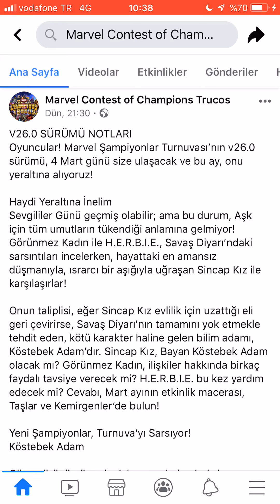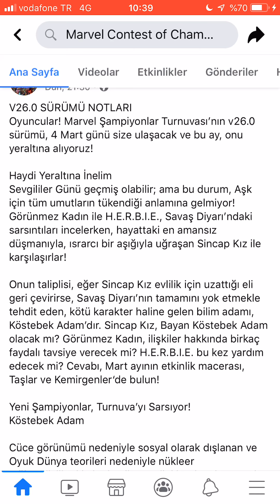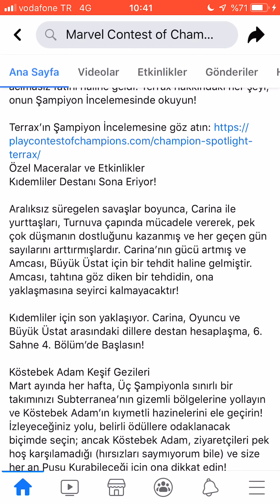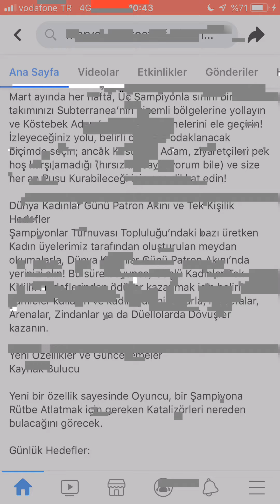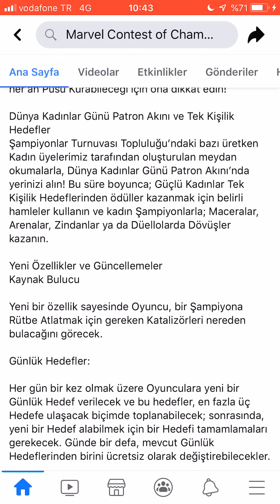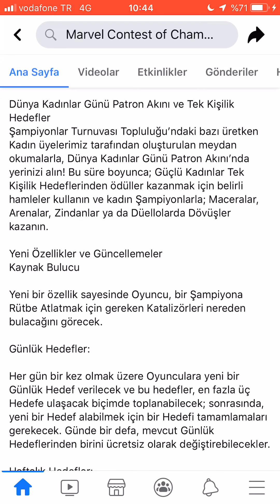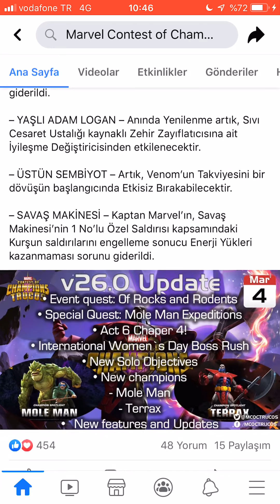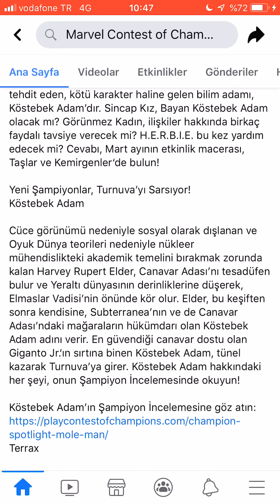YENİ SEZON EFSANE ÖDÜLLER EFSANE MACERALAR GELİYOR - MCOC V26.0